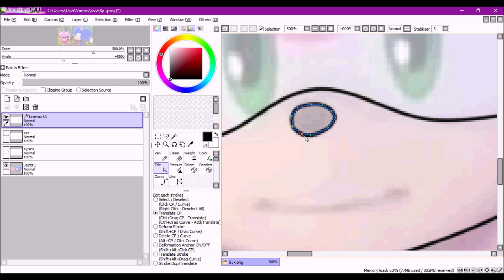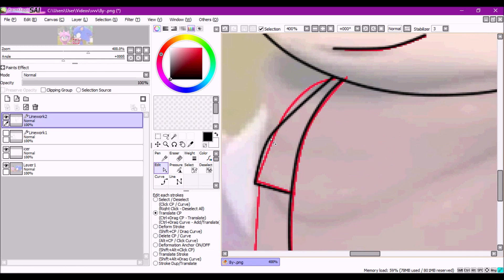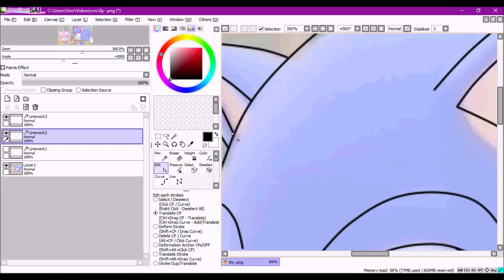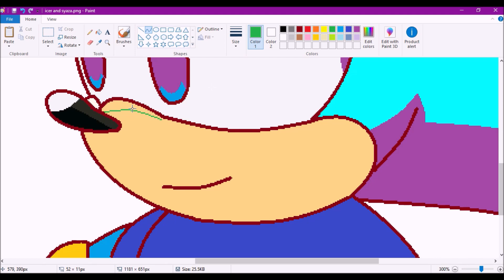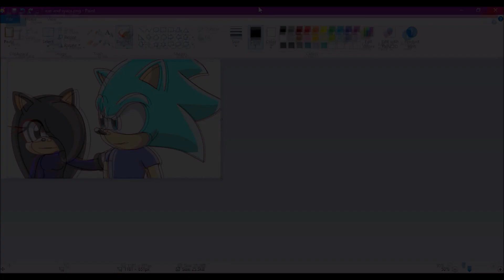recoloring: sonic & amy to icer & syaza (Lilith Darken's request)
icer the hedgehog belongs to: IcerTheHedgehog293 link to his deviantart

song 1: Infinite Battle - Sonic Forces

song 2: Infinite Battle 2 - Sonic Forces